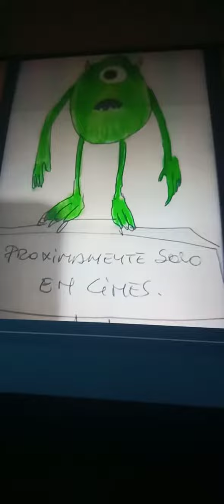Mike proximamente solo en cines